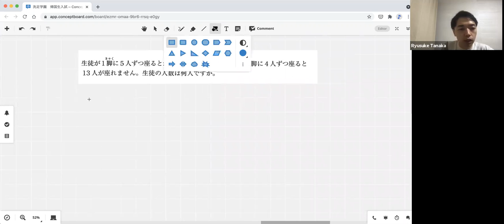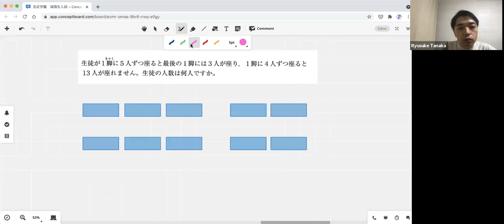洗足学園中学 帰国生入試 2019年の算数過去問の問題を一部を解説します！①